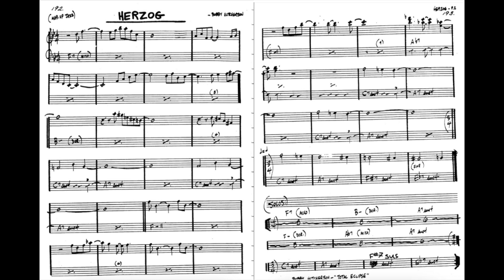David Brown Vibraphone Trio :: Herzog by Bobby Hutcherson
Recorded 3/22/24 at UNT percussion departmental